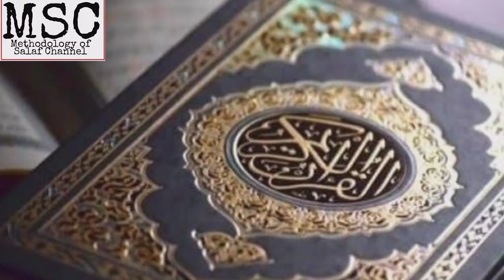Hifz aur Hafiz e Qur'an ka Maqaam wa Martaba Sheikh Javeed Umri